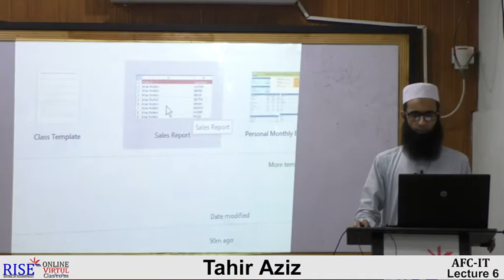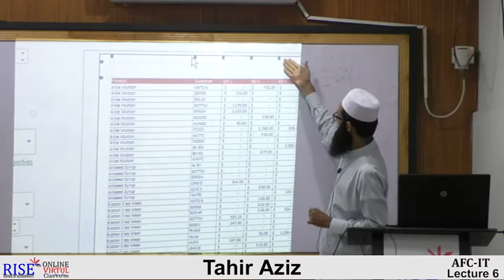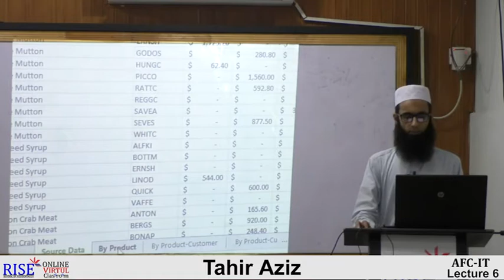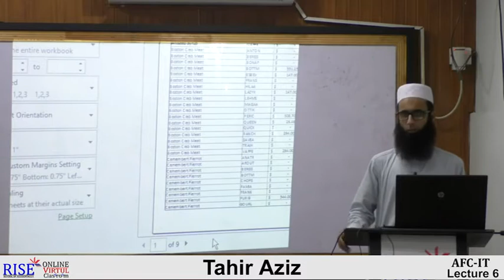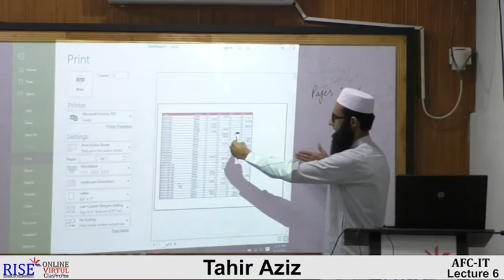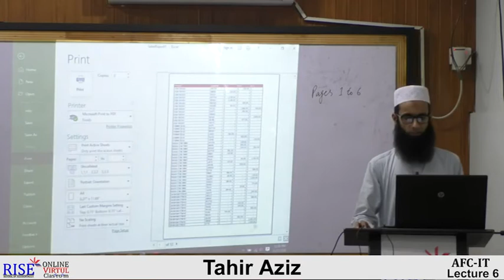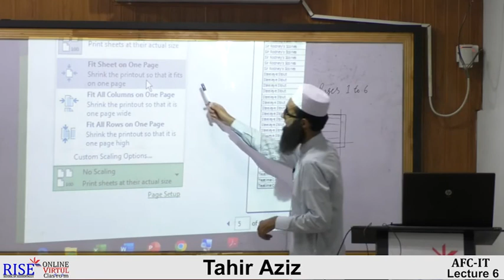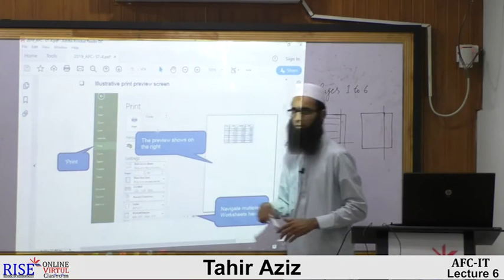CA AFC 04 IT by Sir Tahir Aziz Lecture # 05 (MS Excel)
AFC 04 IT by Sir Tahir Aziz Lecture # 05 (MS Excel)
In this lecture we will discuss:
1. Print Settings Get free Rise online lectures of Ca Pakistan on my YouTube Channel (CA Pakistan Lectures).
All the stuff on our channel is free of cost.